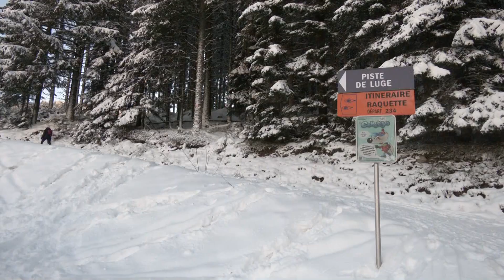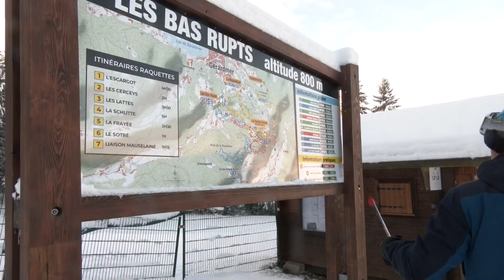Elle est revenue !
La neige est tombée en début de semaine, une belle poudreuse qui recouvre le massif des Vosges et qui fait le bonheur des professionnels du ski, la saison d'hiver redémarre après ces dernières semaines pluvieuses. Petit tour par le domaine nordique des Bas-Rupts qui a rouvert mercredi dernier en intégralité, grâce au travail des équipes de la régie de ski "Gérardmer Stations", son directeur est optimiste. Ce vendredi matin, nous y avons croisé des étudiants du lycée hôtelier de Gérardmer, quelques locaux et déjà les premiers touristes...